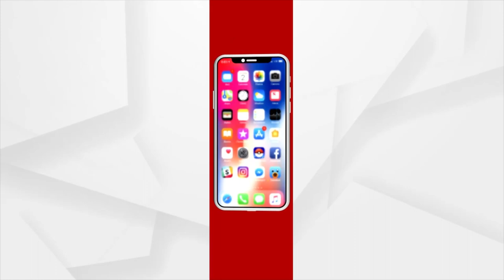Bhakti: Bhabare Bhagabata | EP -491 | Argus News